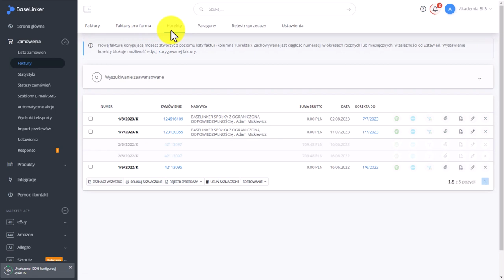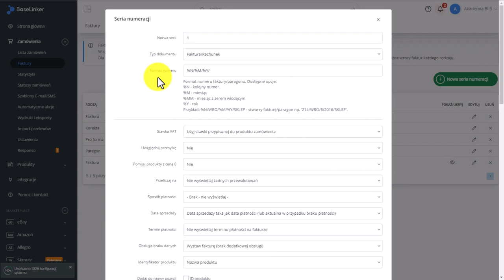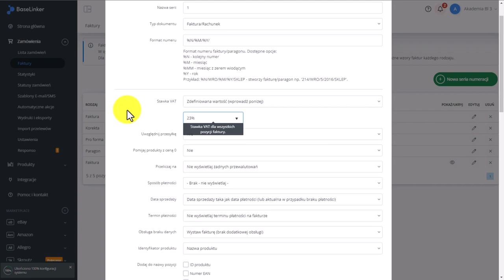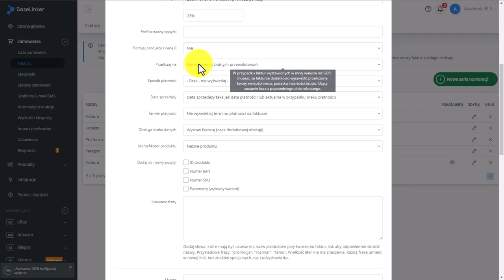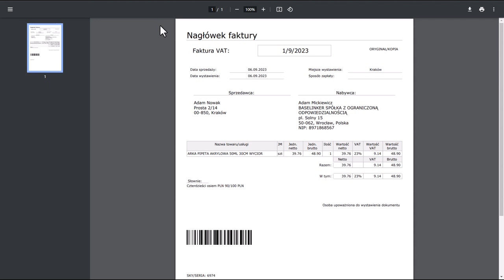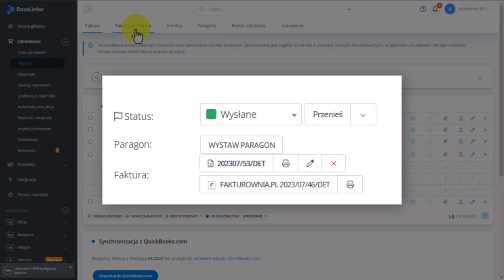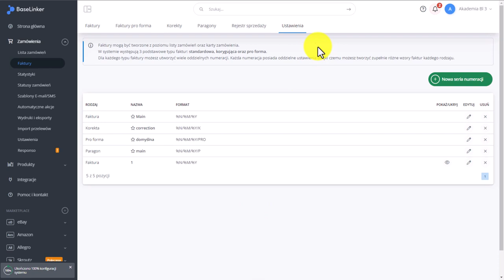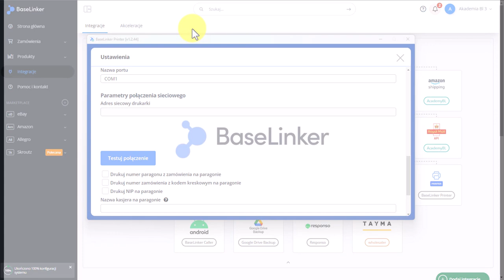Konfiguracja systemu BaseLinker. Krok 6: Dokumenty sprzedaży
Czy wiesz, że w systemie BaseLinker możesz bez dodatkowych opłat tworzyć faktury i paragony dla klientów? Proces ten może odbywać się automatycznie. Ciesz się darmową fiskalizacją w ramach abonamentu BaseLinker i obsługuj zamówienia jeszcze szybciej.

Rozdziay
0:00 Intro
0:20 Zakadka FAKTURY
2:15 Dodawanie serii numeracji faktur
5:10 alternatywny wydruk dla faktur
5:45 Korekty
7:18 Paragony

Pozostałe części naszego cyklu filmów:

Chcesz wiedzieć więcej o systemie?